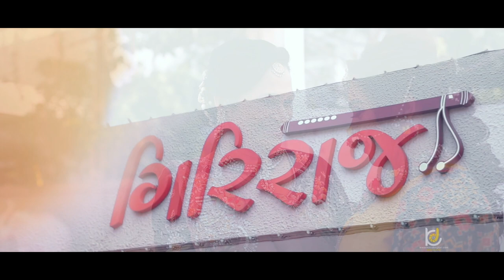JESAL & JOMIL | Best Wedding Highlight | 2020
"Story Of One Love, One Heart, One Destiny. "

Presents:- Kaival Digital Studio
Photography :- Kaival Patel
Cinematrography & Edited :- Bhavik Patel
Wedding Destination :- Bhadran

Song:- Bawra Mann, You Will Find Me ,  Radha Krishna Naamawali Chant , Mera Ishq - Quratulain Balouch (QB)

Kaival Digital  Studio is founded in the year 2007,We are of passionate about photography, videography, designs,editing work and Pre Wedding shoot